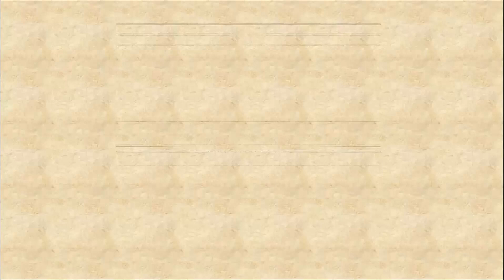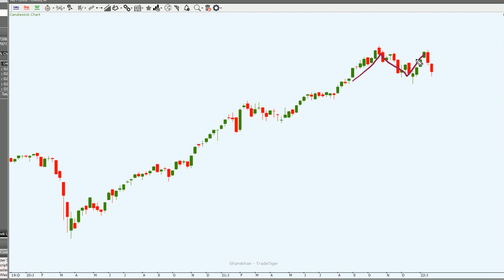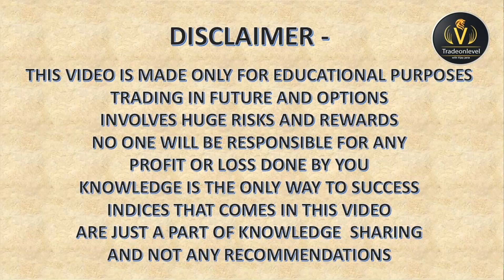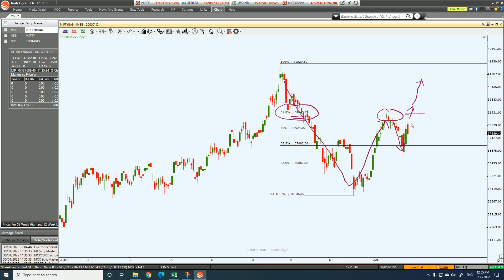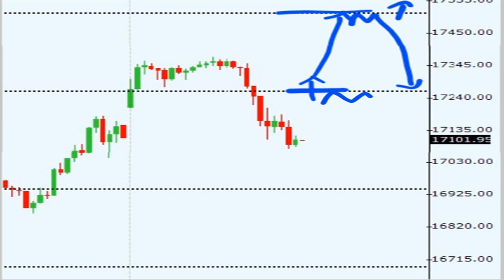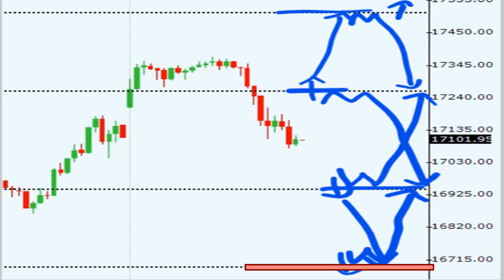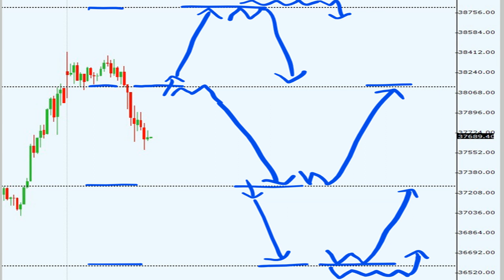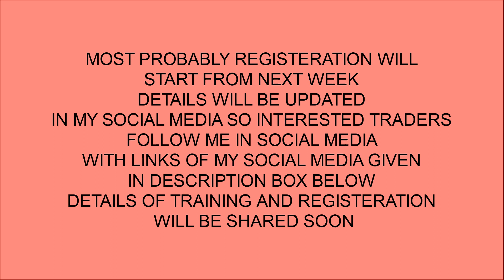Budget day Trading Strategy | BUDGET के सप्ताह में Nifty और Banknifty में कैसे TRADE करें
budgetdaytrading strategy
Budget day trading strategy
BUDGET के सप्ताह में Nifty और Banknifty में कैसे TRADE करें
Nifty current trend with analysis in chart
Banknifty current trend with analysis in chart
important levels not only for week but for coming weeks shared in this video
Important things to note for reading chart is shared in this video with explanation

Follow us in social media for live market updates and analysis
Trading View